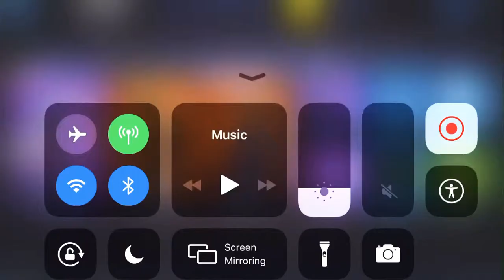Fortnite item shop update 16th June 2019